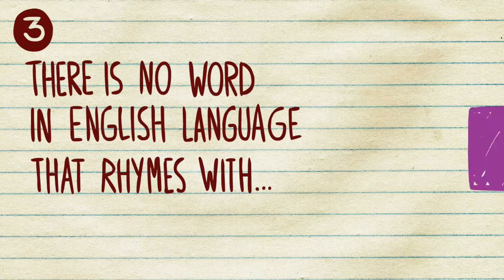The things you dont know in english! (Part 1)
Did you know that enneacontakaienneagon is actually a word in the English language? (And you thought pronouncing supercalifragilisticexpialidocious was difficult?). In fact, the meaning of the word is just as bizarre as the word itself: it’s a shape with ninety-nine sides.

Compared to other languages, English may seem simple, but that is probably because most people don’t realize it is full of crazy inventions, misinterpretations, mistakes, strange words, and needless words!